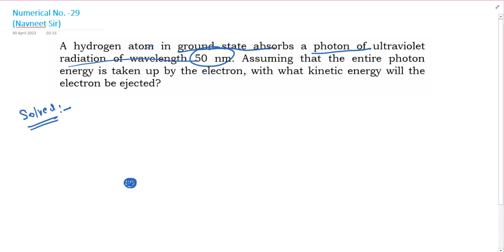A hydrogen atom in ground state absorbs a photon of ultraviolet radiation of wavelength 50 nm